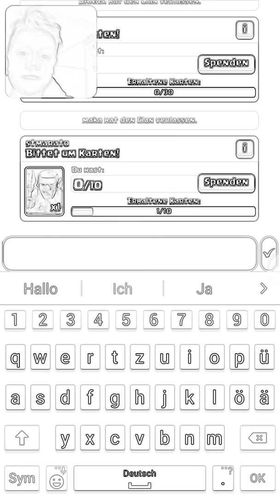Ich spiele Clash royale.